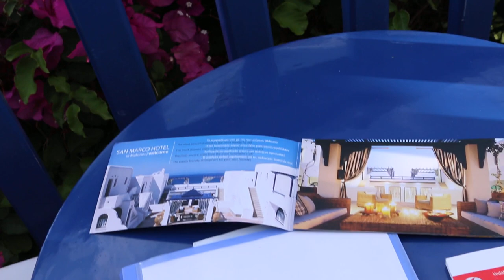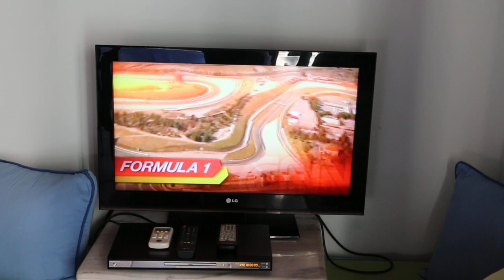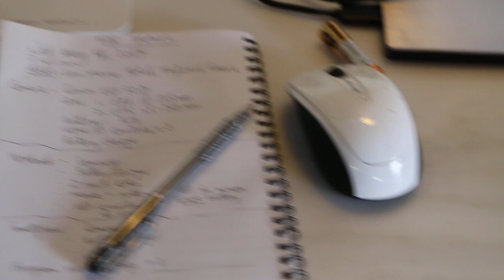San Marco hotel room view, Mykonos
Wed, May 14, 2014. A lovely morning view and spacious bedroom. But we stayed only one night in this packaged tour.

As the seas are rough, we had to wait 6 hours for the afternoon ferry. I took the hotel shuttle at 9am after breakfast to see the main tourist spot seen yesterday. "More of the same scenery", Singaporeans would say. Yet you can spot differences in the morning as compared in the evening. I spoke to a shopkeeper who sells sea shells. Property prices had shot up here as in Singapore and the young cannot afford to buy nowadays.

Power points are few in this room. So charge overnight if there is one power point..